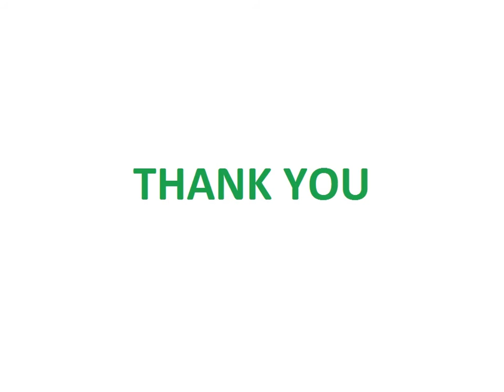Are You Intellegent ???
This is simple math puzzle. Can You Solve in 10 Sec...